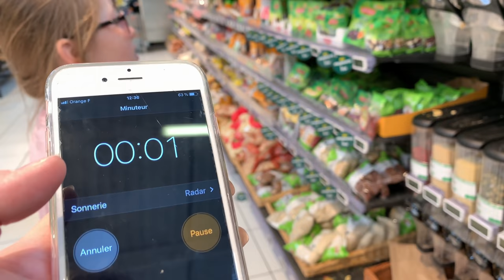J'ACHETE TOUT CE QUI COMMENCE PAR LA LETTRE ? CHALLENGE 30 SECONDE || Lunah Lucornah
♡ BIENVENUE ♡

Aujourd'hui comme vous nous l'avez demander encore et encore nous avons refait le challenge j'achète tout ce qui commence par la lettre car vous l'adorez

DANS LE MÊME GENRE

Lùnah
♡ I N S T A G R A M : lunah_lucornah
♡ F A C E B O O K : Lunah Lucornah
♡ T I K  T O K : Lunah_Lucornah

Notre Matériel

⇢ Caméra principal : CANON G7X
⇢ Caméra 4K : Iphone XS
⇢ Appareil Photo : Reflex Canon 1300D
⇢ Montage Vidéo : FILMORA
⇢ PC Gamer : Lenovo Legion Y520
⇢ Miniature : PHOTOSHOP